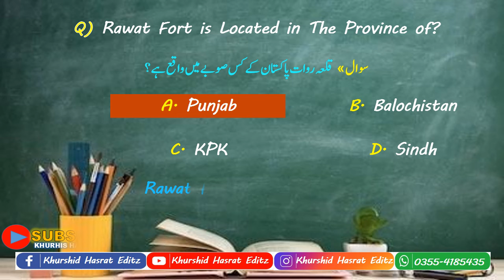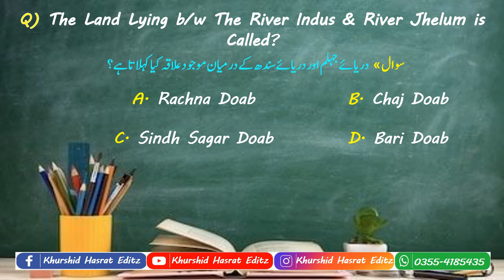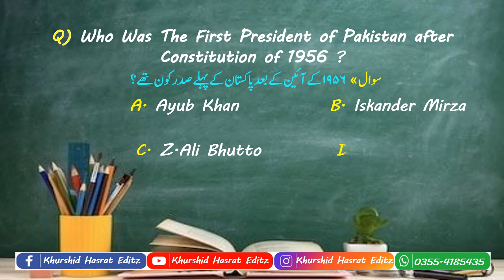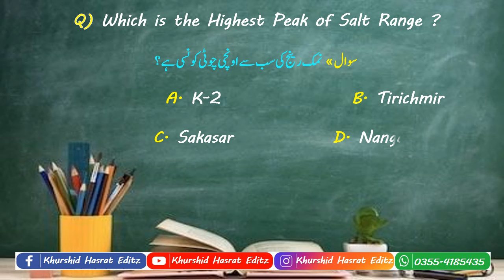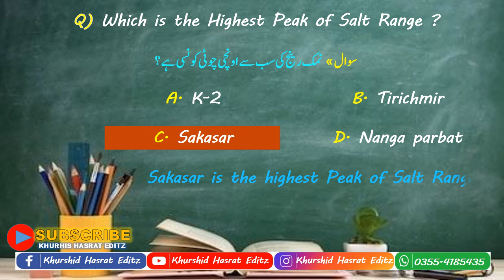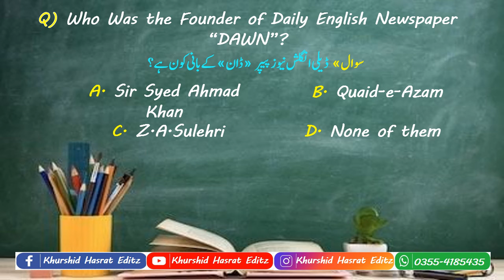Pak Study Quiz | Quiz Blitz | Khurshid Hasrat Editz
Audience Queries!
Css pak affairs lectures
Entertainment
Pak study 9th class guess paper 2024
Quiz blitz
class 9th sst guess
movie quiz
pak study class 9 important question
pak study class 9 important questions
pub quiz
quiz game
quiz video
scrambled word country quiz
solar system quiz
trivia quiz